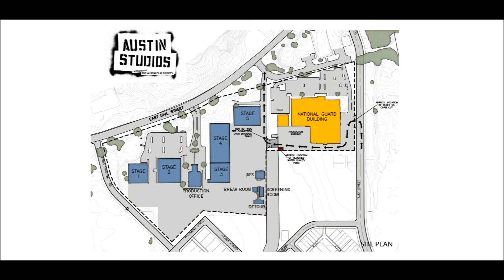Make Watch Love Austin Party 2012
SpiderwoodTV broadcast from the 2012 Make Watch Love Austin Party on December 8th. We were there to cover the Austin Film Society's creative industries expo and get a sneak peek of Austin Studios' future expansion.